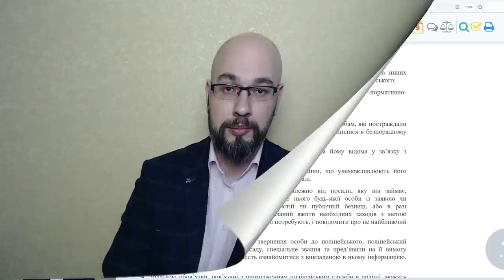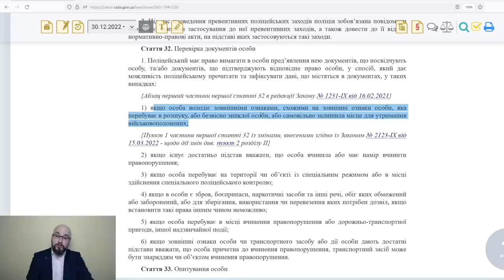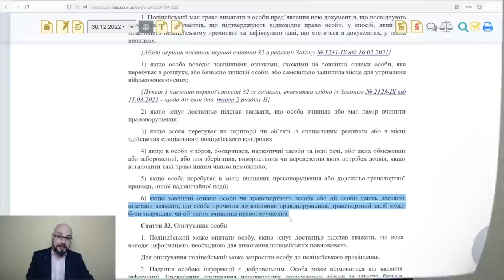Проверка документов и вручение повесток полицией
Полиция может проверить документы во время военного положения? Причины проверки документов в военное время. Может ли полиция вручить повестку о мобилизации?

Если считаете видео полезным: 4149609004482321